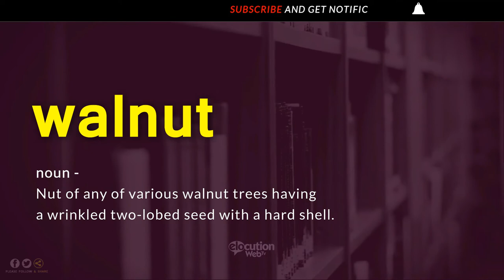How To Pronounce Walnut | Definition and Pronunciation (Human Voice)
How To Pronounce / How To Say Walnut
What Is The Meaning / Definition of Walnut

Vocabulary Builder